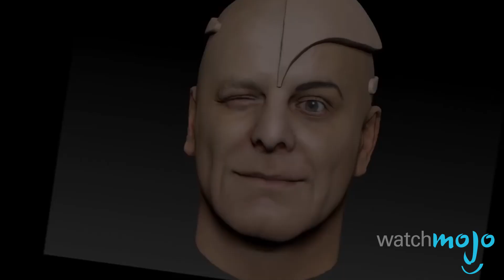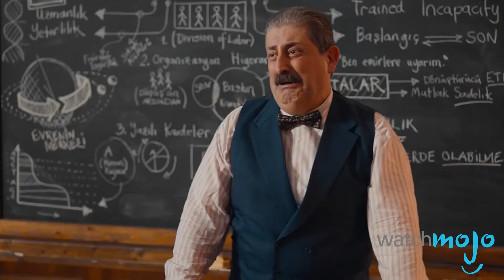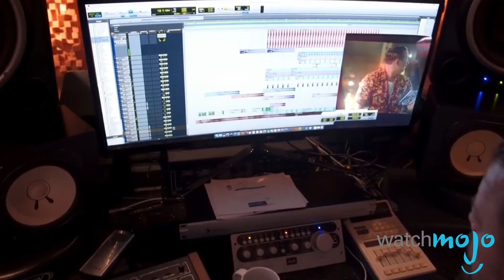Arif V 216 | Spoiler'lı inceleme | Beş maddede Cem Yılmaz'ın yeni filmi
WatchMojo.com Türkiye'ye hoş geldiniz. Bugün Arif V 216 filminin incelemesini yapacağız.

Cem Yılmaz'ın yeni filmi Arif V 216'yı izledik, beğendik ve spoilerlı bir şekilde irdeleceğiz. Vakit kaybetmeden başlayalım.

5- İlmek ilmek işlenmiş bir senaryo
Cem Yılmaz'ı sevmeyebilirsiniz. Filmleri zaman zaman hoşunuza gitmeyebilir. Ancak bir gerçek var ki, şu anda popüler sinemada senaryoya bu denli dikkat eden sinemacı maalesef çok az. Hele ki komedi janrında Cem Yılmaz zirvede. Kendisinin de söylediği gibi en iyi senaryosu olabilir. Hokkabaz ve Her şey çok güzel olacak ayarında bir film yapmış. Ve bunu mevzubahis iki filmden farklı olarak komedi-macera türünde üretmiş. Dramatik anlar, zekice diyaloglar, bitmeyen tempo ve mükemmel göndermeler ile ortaya süper keyifli bir senaryo çıkmış.

4- Biri gönderme mi dedi?
Family Guy'da en sevdiğimiz şeylerden biri yapılan göndermelerdir. Entelektüel zeka ister, biraz yorucudur ama yerinde ve kararında olunca harika oluyor. Cem Yılmaz'ın kelime oyunları harika. Ancak bu kez göndermede tavan yapmış. Ozan Güven'in 'Kaç yaşındasın sen' repliği, Turist Ömer göndermeleri, Yeşilçam ile 'Billur' geçmesi efsanevi olmuş. Aynı zamanda para kazanmak için saçma sapan filmler yapanlara, politikacılara, medyaya kısacası günümüz Türkiye'sine de birçok taşlama yapılmıştı. Keyifliydi.

3- Yıkma şu dördüncü duvarı be Cem Yılmaz
Cem Yılmaz seyirciye konuşmayı seviyor. Deadpool kadar olmasa da, reklamında, filminde mutlaka bir yerden mesaj veriyor. Özellikle bu mesajları günümüz Türkiye'sindeki yozlaşmaya dikkat çekici nitelikte. Zaten filmde bol bol gönderme vardı. Sonunda tüm castı toplayıp, dördüncü duvarı yıkarak bizimle konuşmasını sevmedik. Maalesef bunu sevemeyeceğiz. Kendisinin de geçmişte söylediği gibi, "Mesaj verende değil, alandadır"

2- Son 20 dakika biraz gereksiz
Görüntüler harika. Detaylar çok iyi. Renkler, filmin havası, müzikler... Hepsine bayıldık. 60'ların İstanbul'unu yaratmak için ne kadar uğraştıklarını tahmin edebiliyoruz. 5 sene önceye bile gitmek ne kadar zorken, adam 60 yıl önceye gitmiş. Ancak şu uçak sahnesi çok gereksiz değil miydi? Bir şekilde macera filmi de çekebilirim demek için yapılmış, süreyi uzatmak ve tüm kastı bir araya toplamak için uydurulmuş bir bölüm olmuş. Konu daha önce toparlanabilirdi sanki.

1- Ünlüler ve şarkılar epik!
Filmin başından, sonuna kadar neredeyse aralıksız güldük. Son 20 dakikada bu dozaj biraz azaldı elbet. Ancak bir gerçek var, salonun kahkahaya boğulduğu, zaman zaman bizim de gözlerimizden yaş gelen sahneler genellikle şarkıların ve Yeşilçam ünlülerinin arz-ı endam ettiği sahnelerdi. Tarkan'ın şarkılarını yorumladığı sahneler, Zeki Müren, Cüneyt Arkın, Ajda Pekkan, Sadri Alışık... Hepsini öyle özlemişiz ki, özlemle karışık bir mutluluk vardı.

Cem Yılmaz kendine ait bir dünya yaratıyor. Christopher Nolan, Martin Scorsese, Nuri Bilge Ceylan, Paul Thomas Anderson gibi, imzasını bir şekilde attığı, tarzını ortaya koyduğu işler yapıyor. Ve bir misyon edinmiş. Para için değil, Türk sinemasına kaliteli işler kazandırmak için uğraşıyor. Hayranı olduğu Sadri Alışık'ın izinden gitmek istiyor gibi.